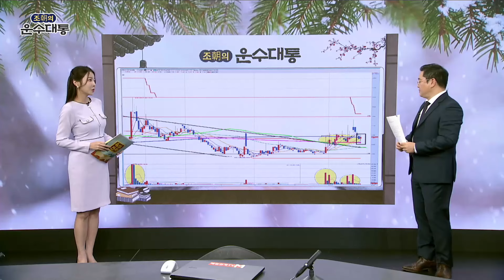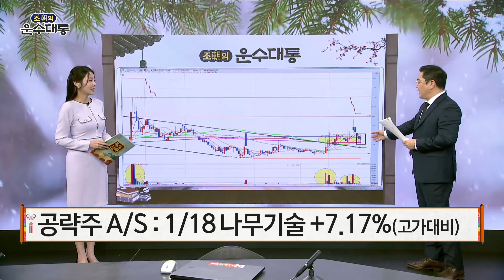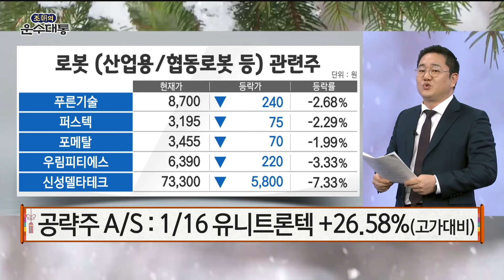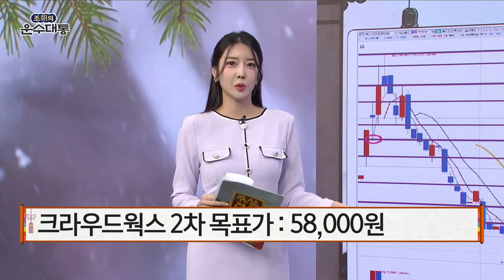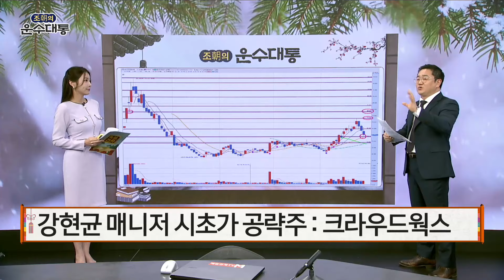[운수대통] 내일 아침 대통할 종목은? '크라우드웍스' | 강현균 MBN골드 매니저